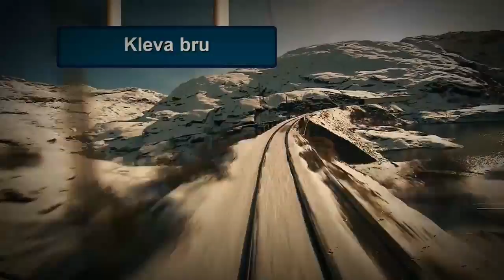Train journey from Bergen to Oslo